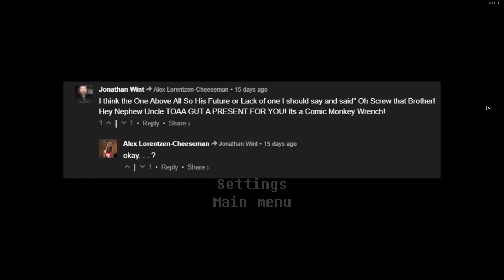Playing Everhood and Halo in the same video (For some reason)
Just some funny moments from playing Everhood and Halo: The Master Chief Collection. There's also a very strange Friday Night Funkin' clip but don't worry about that too much